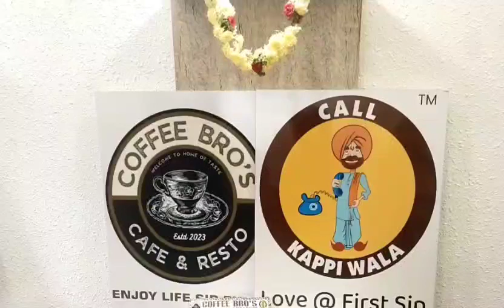coffee newshop opening